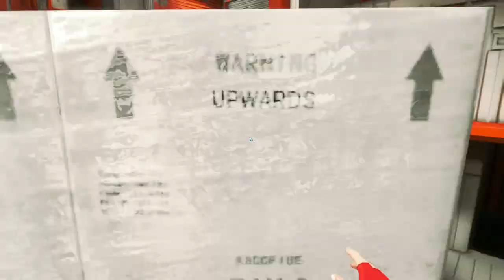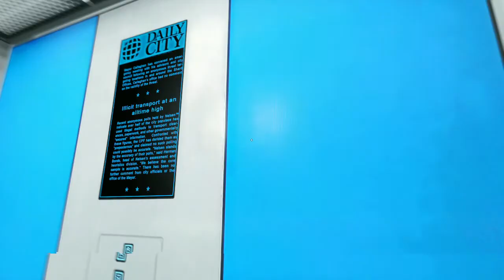Mirror's Edge w/ DubiousWig | STUPID HOLE | Part 17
HARDCORE PARCORE! PARCORE! PARCOOOOOORRRRREEEEEE~!! This a game were your a "Runner" Or in other words you do parcore like a boss wile having some kind of purpose.. Join me on this wall jumping, free running adventure~

And make sure to leave your support by liking and commenting on this video because your AWESOME! ;D